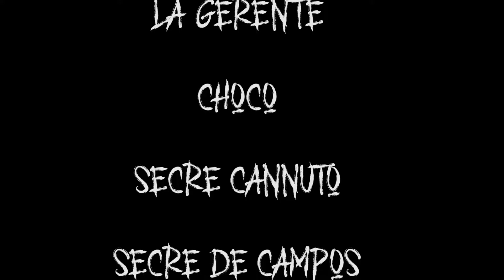CUATZI - The Smile of Dracula (Sesión completa)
Se describen como una experimento sonoro que destruye dogmas y bifurca mentes. The Smile Of Dracula surgen con una propuesta de Grunge Psicodélico. Apoya a la banda siguiendo sus redes: